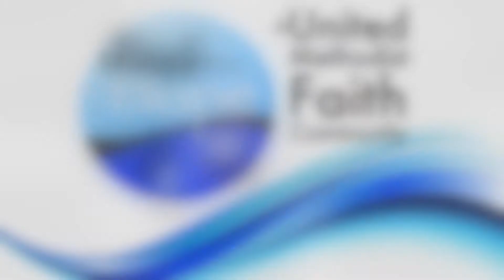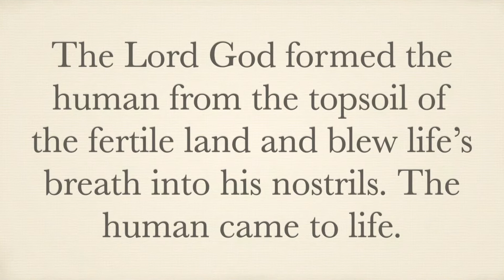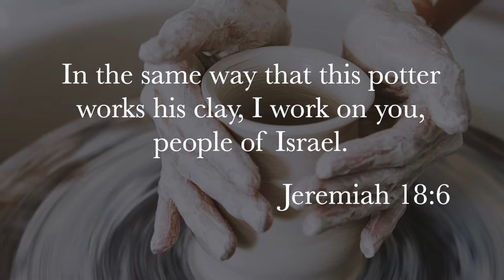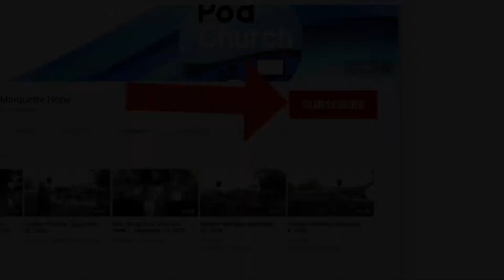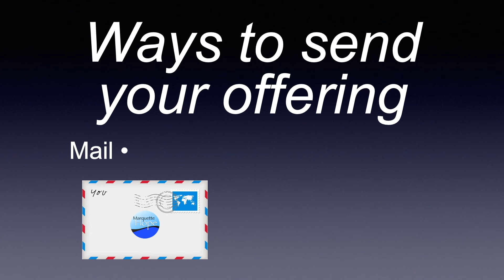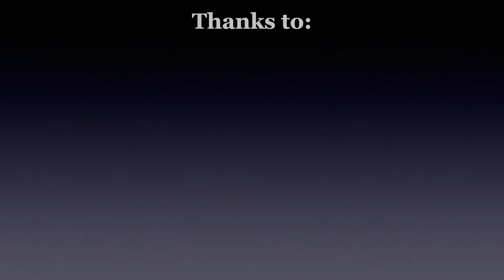Podchurch, June 13, 2021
Marquette Hope Brings You Art, Summer 2021
Week 1: God Creates